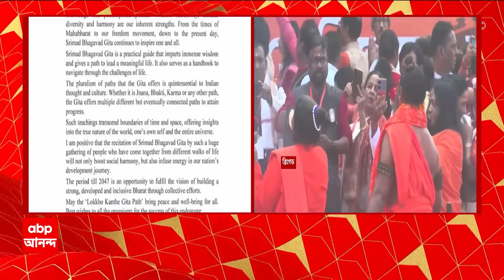Mamata Banerjee: বিশ্বভারতীর নয়, রাজ্য সরকার পরিচালিত পৌষ মেলার ভার্চুয়াল উদ্বোধন মুখ্যমন্ত্রীর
West Bengal News: বিশ্বভারতীর নয়, রাজ্য সরকার পরিচালিত পৌষ মেলার ভার্চুয়াল উদ্বোধন মুখ্যমন্ত্রীর (Mamata Banerjee)। উদ্বোধনেই বিশ্বভারতী কর্তৃপক্ষকে কড়া বার্তা মুখ্যমন্ত্রীর। 'রবীন্দ্রনাথ ঠাকুরের এই জায়গা কেউ কলুষিত করুক চাই না'। 'কোনও স্বৈরাচারী মনোভাব নিয়ে বিশ্বভারতী চালালে হবে না'। 'আশ্রমিক থেকে পড়ুয়া সকলকেই সম্মান দিতে হবে'। বিশ্বভারতী কর্তৃপক্ষের পৌষ মেলা বন্ধের সিদ্ধান্ত মানুষ ভাল ভাবে নেয়নি বলেও মন্তব্য মুখ্যমন্ত্রীর। ABP Ananda Live